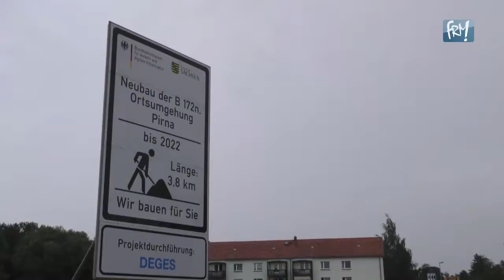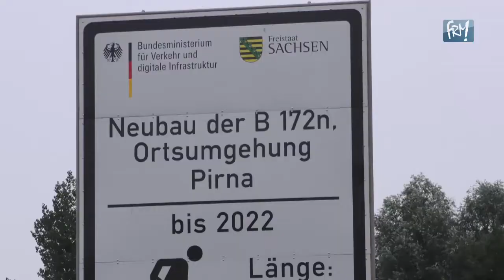Baubeginn für die Südumfahrung Pirna